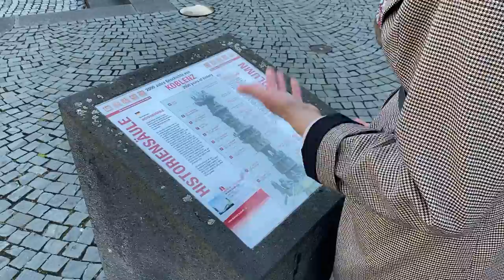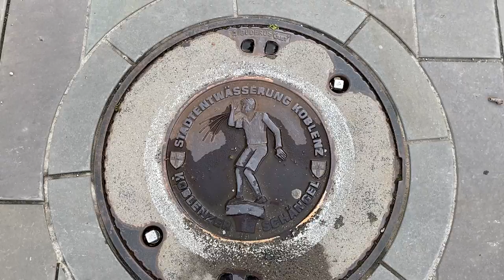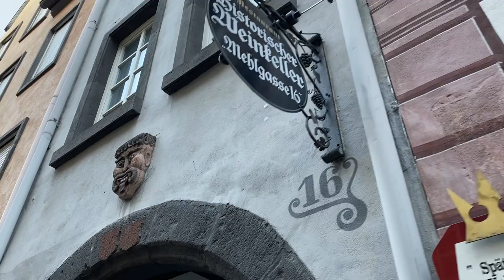Кобленц, Германия | Топ 11 | Куда пойти? Что посмотреть? Koblenz, Germany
Кобленц - город на берегах Рейна и Мозеля, один из самых старых и больших городов земли Рейнланд-Пфальц. Куда пойти? Что посмотреть? Топ 11 - ответит на эти вопросы, это оптимальный пешеходный маршут (по моему мнению) по этому городу на слияние.
Есть, что добавить к этому списку - смелее пишите в комментариях! Вам понравилось видео или у Вас есть (деликатная) критика - добро пожаловать в комментарии! Вы хотите, чтобы я стала Вашим проводником в регионе Среднего Рейна?

ТАЙМКОДЫ
03:03 1. Дворец для ваших мероприятий
07:33 2. здесь отпускают грехи
11:23 3. must в Кобленце
14:03 4.Струящаяся история Кобленца
16:13 5. иезуиты, ратуша и шалун из Кобленца
19:23 6. и на торговой улице нужно поднимать глаза выше
20:23 7. местные знаменитости
21:23 8. и снова время помолиться
22:33 9. люблю спрятанные дворики
24:53 10. танцы, торговля и церковь - всё на одной площади
25:43 11. снова берега

НА этом КАНАЛЕ я показываю Кёльн и регион, потому что я гид в этом прекрасном уголке Германии. Зачастую это эксклюзивная съёмка, там, где обычно снимать нельзя, или же в то время, когда в локации нет туристов. Легенды - это моя страсть и слабость, поэтому во многих видео я их рассказываю.